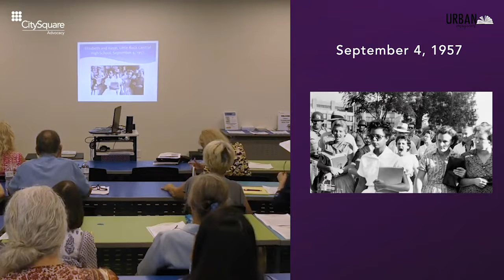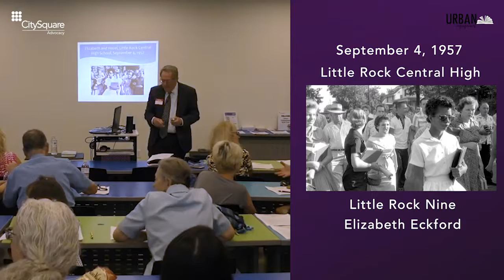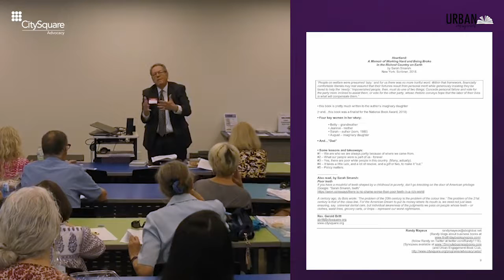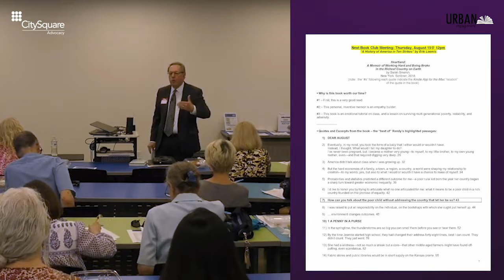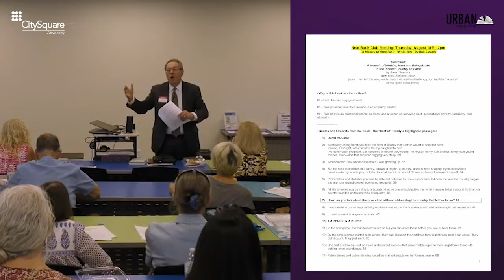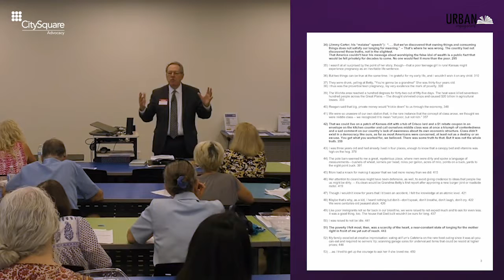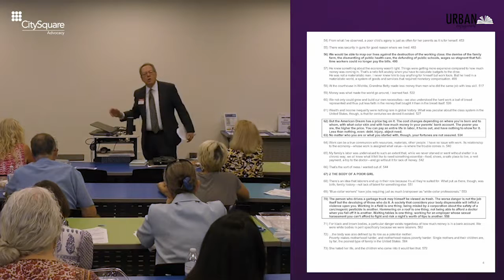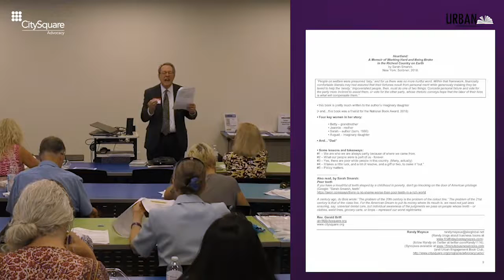Heartland | Sarah Smarsh